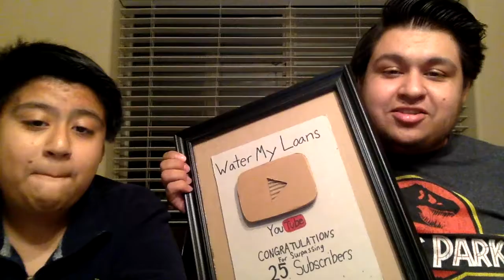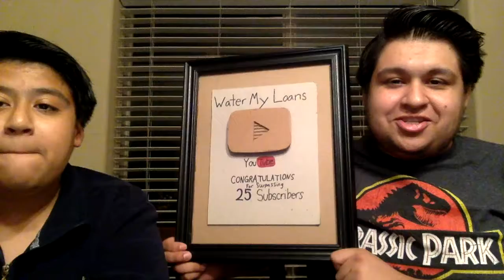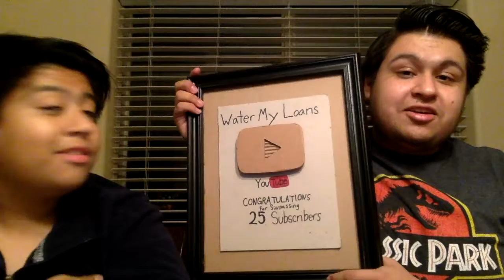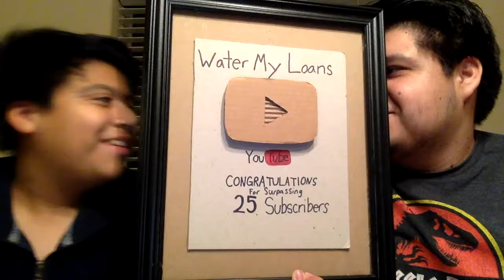Youtube sent us a package!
Thank you guys so much! We owe it all to you guys!